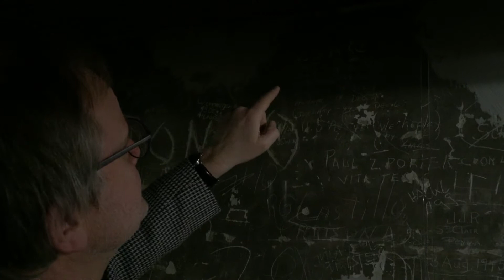Weltkriegs-Graffiti unter dem Führerbau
Unter dem ehemaligen Führerbau in den Kellergewölben der Arcisstraße 12 in München gibt es ein Graffiti eines US-amerikanischen Soldaten aus dem Zweiten Weltkrieg. Der Kanzler der heutigen Hochschule für Musik und Theater Dr. Alexander Krause  zeigt dieses Graffiti, das heute hinter Glas liegt und der Öffentlichkeit nicht zugänglich ist. Alexander Krause hat ein hervorragendes Buch über die Arcisstraße 12 geschrieben.